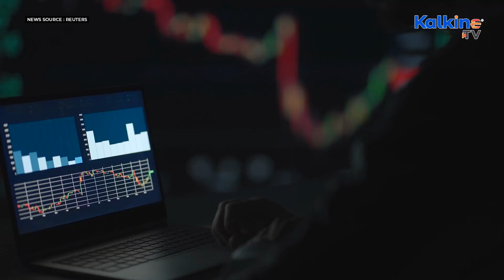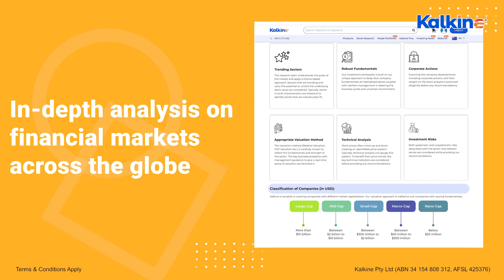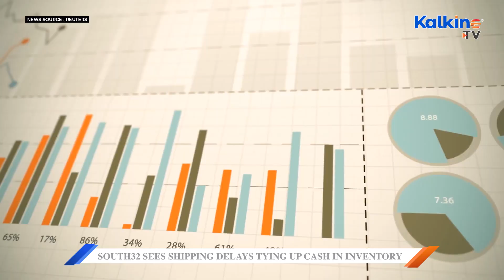South32 sees shipping delays tying up cash in inventory | Kalkine Media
Australian diversified miner South32 Ltd on Monday, January 23, reported production of key commodities that largely met expectations but noted that shipping snarls had led to an inventory buildup, impacting working capital.